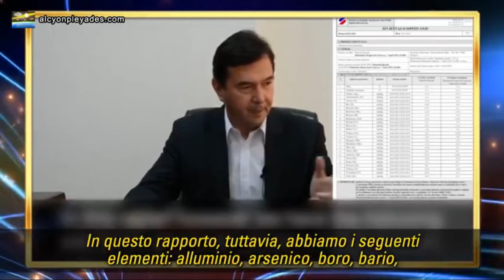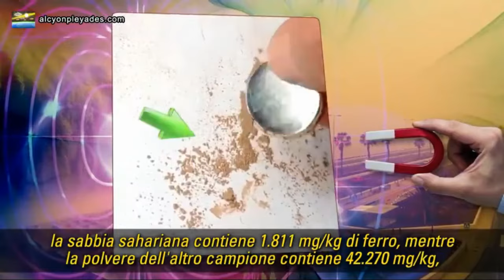ANALISI DELLA PIOGGIA DOPO L'ARRIVO DI "POLVERE SAHARIANA": DAL CIELO NON CADE SABBIA DEL DESERTO!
Mirnes Ajanović, avvocato bosniaco e presidente del partito politico BOSS, denuncia che dopo l'arrivo della dannosa polvere sahariana in Bosnia ed Erzegovina, è stata effettuata un'analisi comparativa tra la sabbia del deserto sahariano e la sabbia caduta per determinare se la polvere causata dalle precipitazioni fosse autentica sabbia sahariana, per conoscere la composizione chimica di questa polvere e sapere se contenesse elementi tossici. Sono stati trovati diversi elementi e sostanze nocive, come arsenico, ferro, manganese, rame, alluminio, ecc. e sono state riscontrate differenze molto significative tra la sabbia sahariana e il campione di pioggia, dove spiccano livelli molto elevati di sostanze nocive, come l'alluminio, che supera di oltre 700 volte la concentrazione presente nella sabbia sahariana.